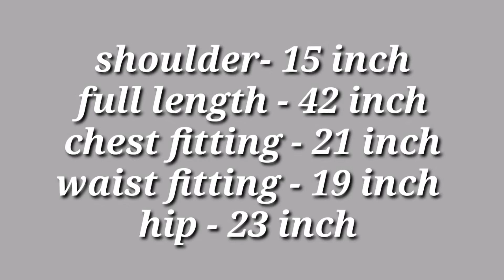Design kurti cutting and stitching (size 42)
In this video I will show you how to make a design kurti .